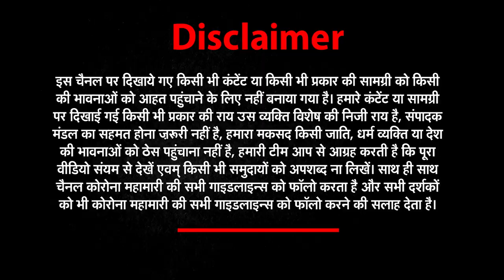फ्रिज में कब तक मिलेंगी 'लिव-इन' वाले प्यार की लाश ? | Sahil Gehlot | Nikki Yadav Murder Case | NWI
दिल्ली (Delhi) के लोग अभी श्रद्धा मर्डर केस (Shraddha Murder Case) को भूले भी नहीं हैं कि दिल्ली में मिलती-जुलती वारदात सामने आई है. एक ब्वॉयफ्रेंड ने अपनी गर्लफ्रेंड की जान ले ली. इतना ही नहीं कत्ल करने के अगले ही दिन अपने घर वालों की मर्जी से एक दूसरी लड़की से शादी रचा ली.